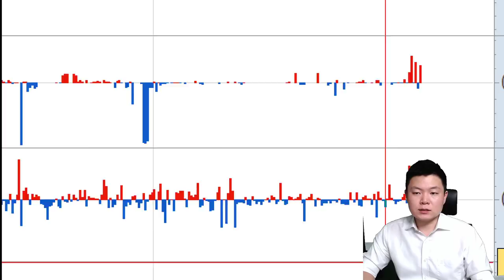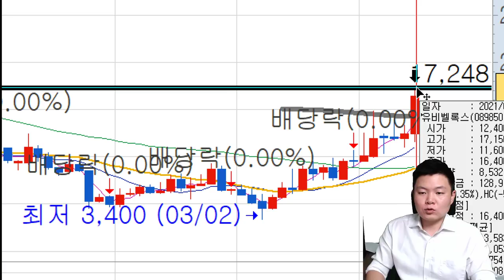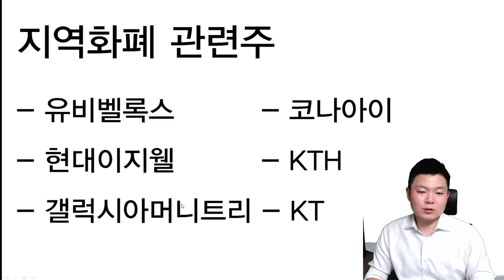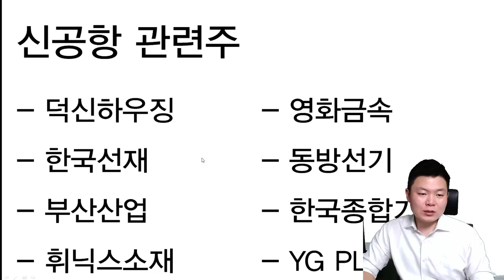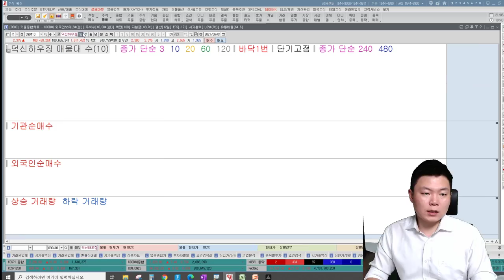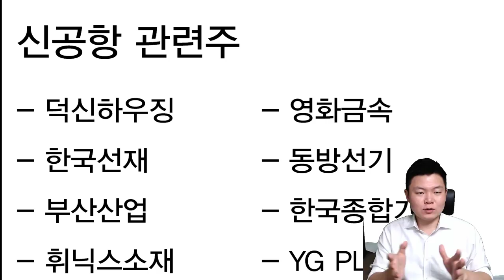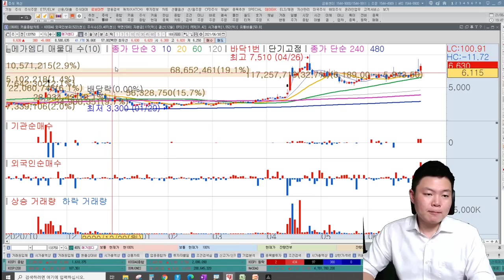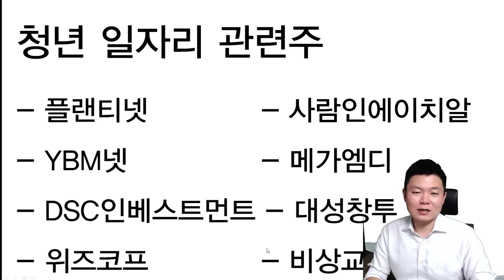급등하는 대선정책주, 미리사야할 기업 공개ㅣ이재명관련주, 윤석열관련주, 이준석관련주, 홍준표관련주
00:00 코스피, 코스닥 전망
03:05 주요대선 정책 및 키워드 공개
06:00 지역화폐관련주 공개(기본소득, 경제정책)
07:40 지역화폐관련주 유비벨록스 이슈내용 및 전망
11:53 지역화폐관련주 코나아이 이슈내용 및 전망
15:45 신공항관련주 공개(제주2공항, 가덕도신공항)
16:35 신공항관련주 덕신하우징 이슈내용 및 전망
20:35 신공항관련주 영화금속 이슈내용 및 전망
23:17 청년일자리관련주 공개(청년창업, 일자리정책)
24:22 청년일자리관련주 플랜티넷 이슈내용 및 전망
26:33 청년일자리관련주 메가엠디 이슈내용 및 전망
28:50 시장 방향, 주식시장을 선점하는 방법